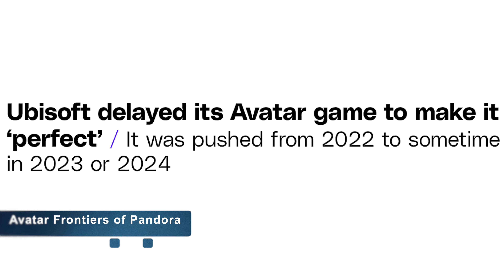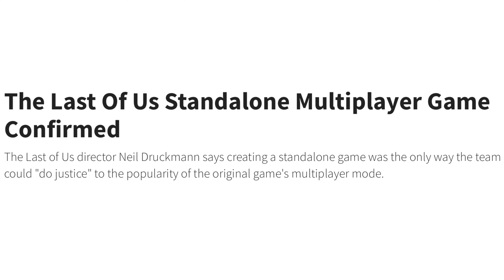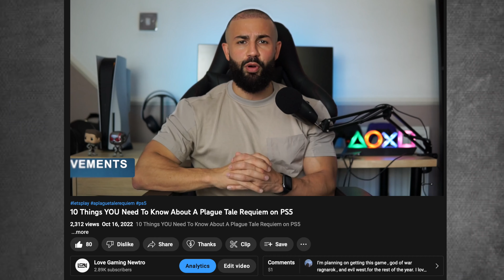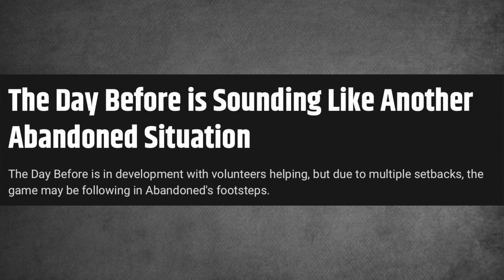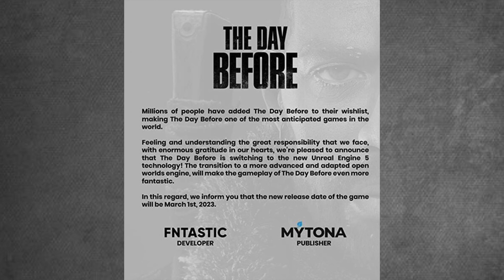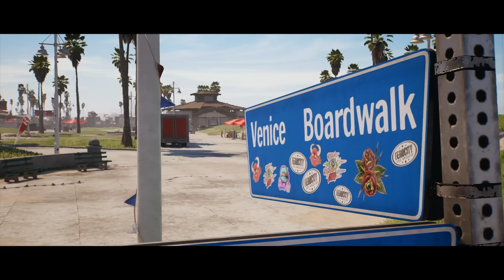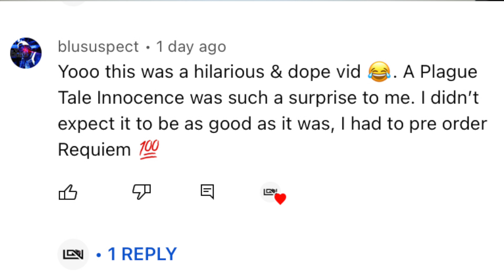TOP 20 PS5 Games Coming Out in 2023!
Are you excited for these games?

0:00 Intro
1:00 Avatar: Frontiers of Pandora
2:01 The Last of Us Factions
2:50 Tekken 8
3:37 Street Fighter 6
4:14 Buy me a Coffee!
4:34 Like a Dragon Ishin
5:16 Dead Space Remake
6:14 Alone in the Dark Remake
7:07 The Day Before
8:07 Forspoken
9:21 Dead Island 2
10:04 Alan Wake 2
10:55 Resident Evil 4 Remake
11:47 Suicide Squad
12:51 Star Wars: Jedi Survivor
13:23 Wolverine
14:07 Wo Long Fallen Dynasty
15:11 Assassins Creed Mirage
15:59 Black Myth Wukong
17:01 Hogwarts Legacy
17:44 Spiderman 2
18:31 Games Not Mentioned
19:04 Comment of the Day
19:36 Outro